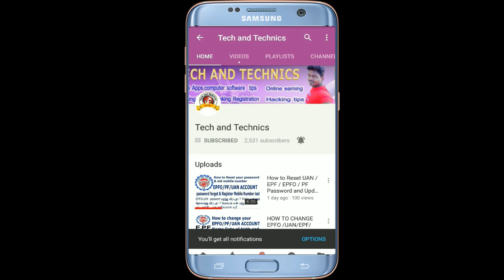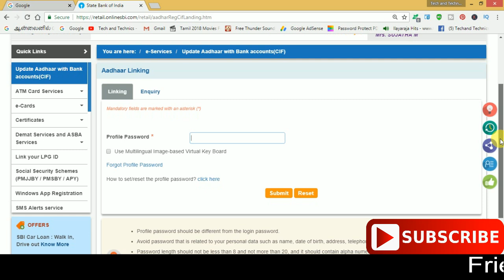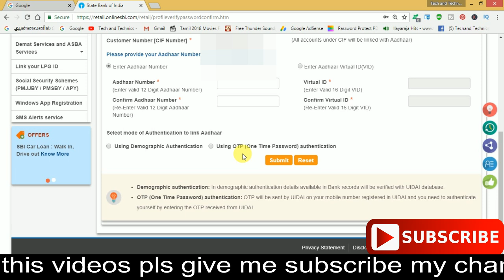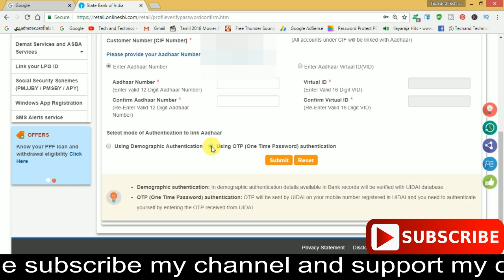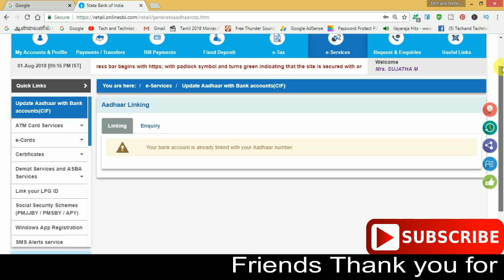HOW TO LINKED YOUR AADHAR CARD IN SBI BANK ACCOUNT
Online Aadhar Card Link to SBI Bank Account

sbi internet banking register

Aadhaar card link with SBI account without internet banking

SBI RINB- How to Link Aadhaar No. to your Bank A/C or CIF No. via Online SBI

THIS VIDEOS UPLOADED BY TECH AND TECHNICS
MARKS MANIKANDAN
MARKS ROCKERS
VIJAYA ACHAMPADU